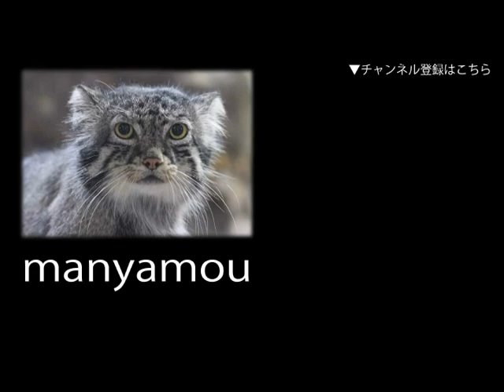じゃれあうオオカミの子供たち （東山動植物園2010）Baby Timber Wolf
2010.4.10生まれのシンリンオオカミ三兄妹、マイケル、ティト、ジャネット。生後一か月頃の様子。じゃれあったりソニア母さんに甘えようとしたりと大忙しです（東山動植物園にて。2010年5月撮影）